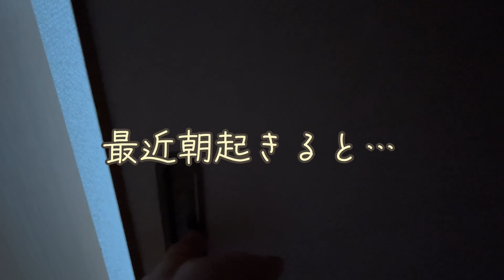【驚愕】子犬のチワワの脱走術が凄すぎて開いた口が塞がらなくなる飼い主はこちら#フレンチブルドッグ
このチャンネルではフレンチブルドッグのみるくとキャバリアのここあの可愛い日常をお届けしています！

「【驚愕】子犬のチワワの脱走術が凄すぎて開いた口が塞がらなくなる飼い主はこちら」

フレンチブルドッグ
名前：みるく
性別：♀
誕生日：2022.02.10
好物：バナナ

キャバリア・キング・チャールズ・スパニエル
名前：ここあ
性別：♀
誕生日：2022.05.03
好物：飼い主の手w

ロングコート・チワワ
名前：しなもん
性別：♀
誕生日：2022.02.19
★人気動画★
【必見】炎上覚悟でお話しします...ペットショップからお迎えして後悔したこと

【キュン死注意】赤ちゃんのように抱っこされて眠るフレンチブルドッグが可愛すぎる件について